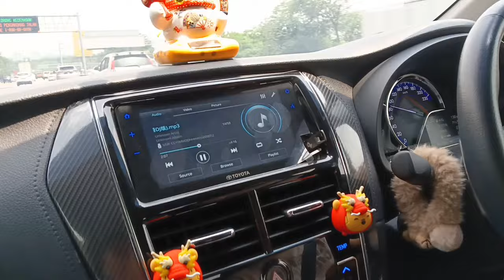OTW Bandar Udara Internasional Kuala Lumpur Malaysia